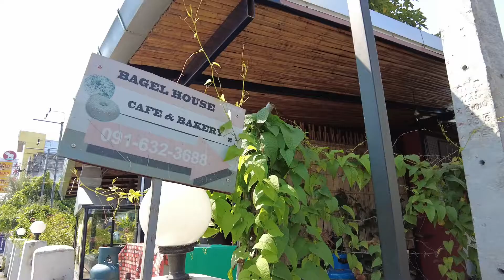Bagel House Cafe - Best Bagel in Chiang Mai. Sau Lecker!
Wir hatten schon Bagels in New York, in Berlin und einige in Thailand. Nun Thailand ist nicht wirklich für seine Bagels weltbekannt. Aber die Bagel vom Bagel House Cafe in Chiang Mai Thailand müssen sich vor den anderen Bagel dieser Welt nicht verstecken. Wenn du mal bock auf einen Bagel hast in Chiang Mai, egal ob du deinen Urlaub in Thailand verbringst oder bereits nach Chiang Mai Thailand ausgewandert bist. Für jeden Geschmack ist im Bagel House Cafe etwas dabei. Guten Appetit.

Dein TravelCouple
Erkan und Carolin